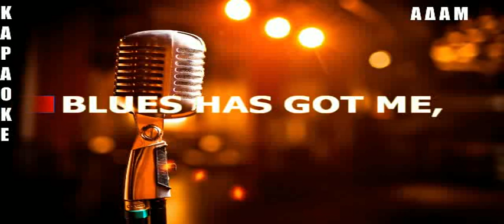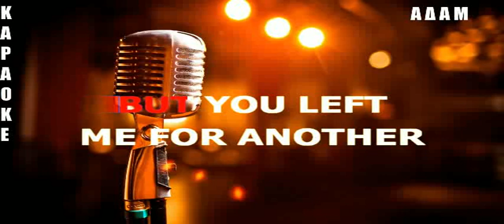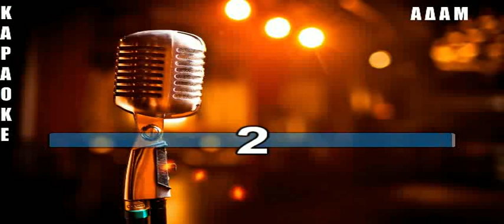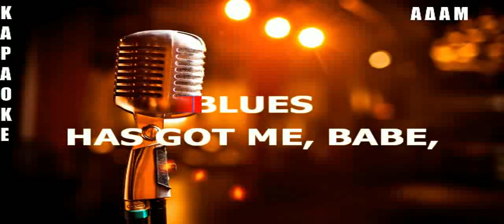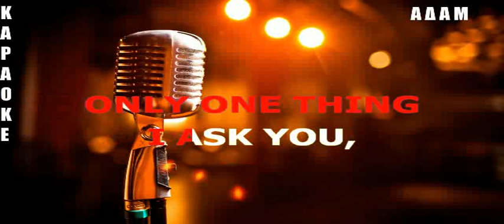KARAOKE ADAM Pete Gage Blues Has Got Me EPEJERGASIA HXOY KVSTAS PAPADOPOYLOS